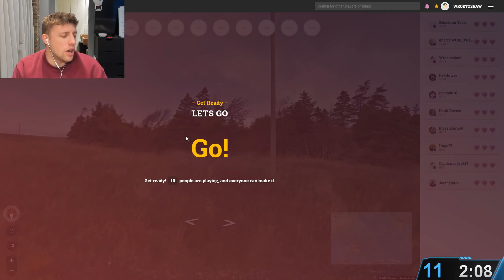W2S reveals how he got his hickey from Sidemen 20 vs 1